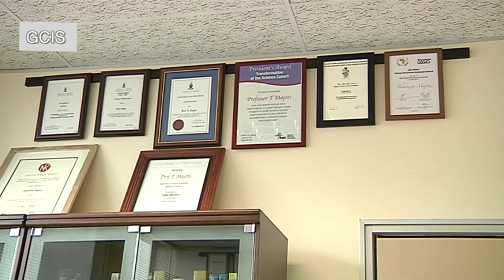Prof Thokozani Majozi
2019 National Orders nominee